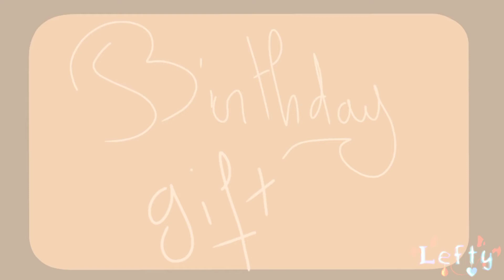⇢ ˗ˏˋ Pa- pa- pa- Paranoia meme ࿐ྂ {gift for Apelciwind/Flipaclip}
Ewoo lil waffle !Welcome to the description !

∆App used:∆
-ibis paint X
-Flipaclip
-capcut

・❥・Time:
╰┈➤2days

Plato: leftychan
messanger: ask me on another network

\\Don't used this drawing without my permission thanks//
{All question are open, if you have idea or if you want something ask me in comment thank}

{Collab: open
{Art trade:open
{Commission :close
{Request: open